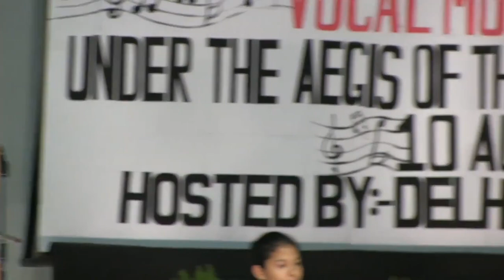Konyak Naga Folk Song presented by Students of Delhi Public School, Sonepat.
Inter DPS Classical Hindustani and Carnatic Vocal Music Festival was held at Delhi Public School Sonepat on Saturday, 10th August, 2019. Students from 24 Delhi Public Schools participated in this monumental music festival and Delhi Public School Sonepat secured 1st Position in Group Performance.